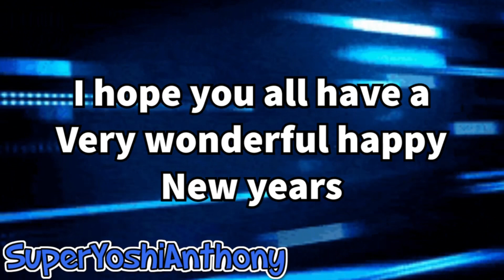2021 Best Moments!